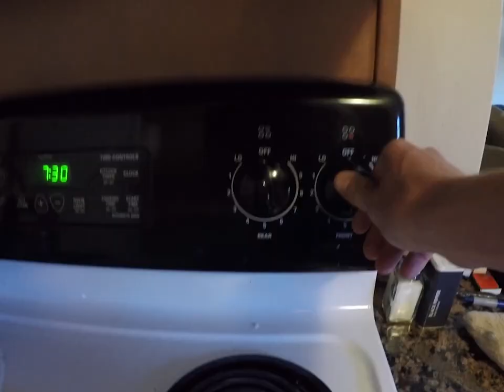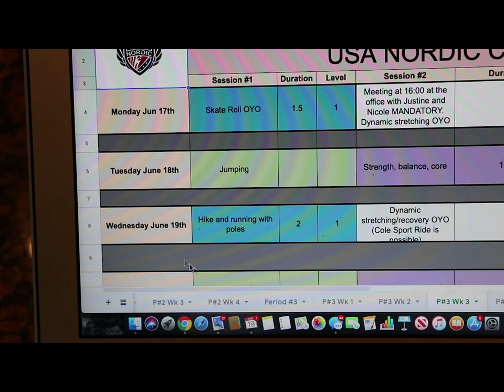Vlog #12: Summer Fun Run with USA Nordic Combined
Hey fans, here is another vlog. Check it out! Here's what a standard run with your favorite Nordic combined team looks.